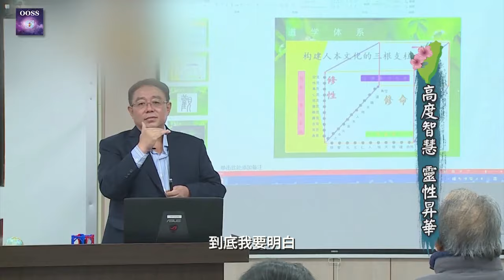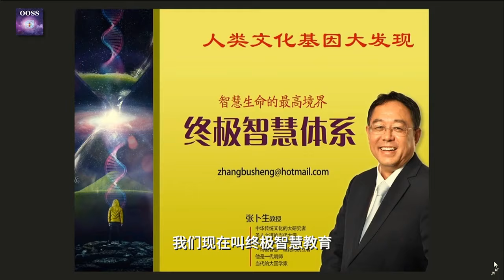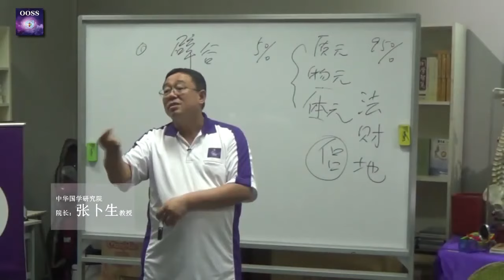OOSS 国际中心 弘扬圣贤教育 OOSS Global Centre Sage & Virtue Education (short version)